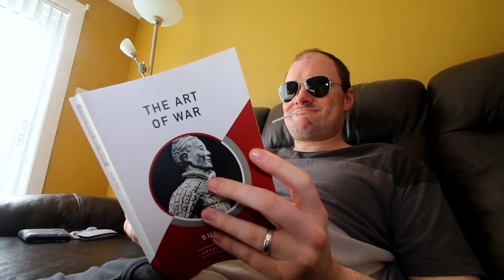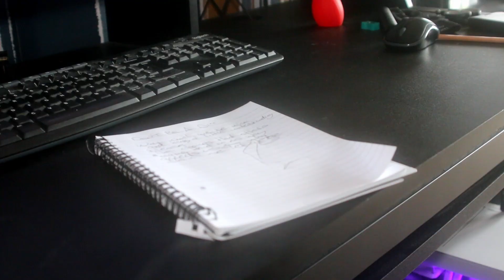Don't Be a Dick - Polar Bears in Purgatory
Don’t be a Dick by Polar Bears in Purgatory

Sexond song from PBIP album Live Well, Die Happy

Download the album free on Bandcamp. Stream anywhere you listen to music.

Shot, edit and slaved over my the mighty Ross Conlon

Special Guest/Technical Assistance by Andrew Johnstone

Song by PBIP. Played by PBIP. Recorded mixed/mastered by Theo